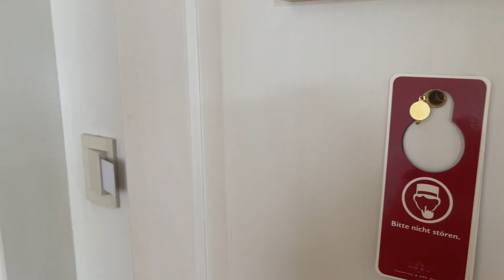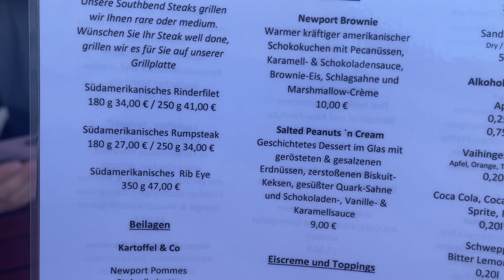ERWISCHT! Es wird GEHEIRATET | Denny Peletier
Endlich ist es soweit, es wird geheiratet. Aber leider nicht @MaximGiacomo und ich sondern mein bester Freund. In diesem Video begleitet ihr uns bei einem einmaligen Junggesellenabschied!
Viel Spaß
Denny Peletier
DU MÖCHSTEST MEINEN SELBSTVERLAG UNTERSTÜTZEN?